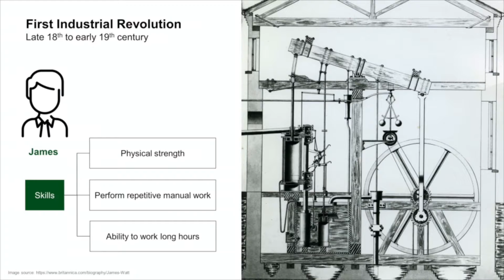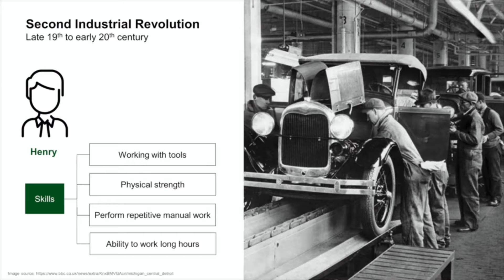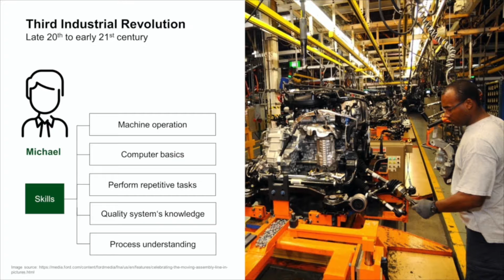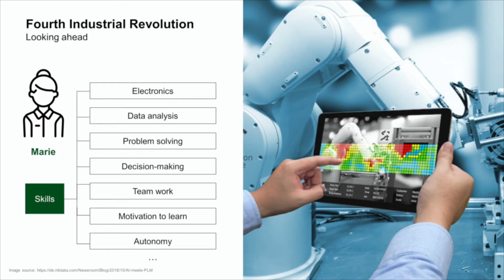Job Skills: Past, Present and Future Perspectives | Marcos Galdino | TEDxKanzlerPark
Marcos Galdino is a Brazilian engineer and currently works with research and development in the field of organizational development at RWTH-Aachen University. His field of expertise is people management in the context of industry 4.0. Before moving to Germany, Marcos has worked for firms such as thyssenkrupp, Vallourec and ArcelorMittal with R&D, processes & people management, quality control and projects.